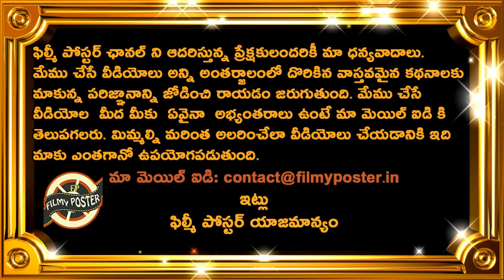Virat Kohli Hilarious Counter To Kevin Pietersen Entertains Cricket Fans|Latest Cricket News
Virat Kohli Hilarious Counter To Kevin Pietersen Entertains Cricket Fans|Latest Cricket News|Filmy Poster